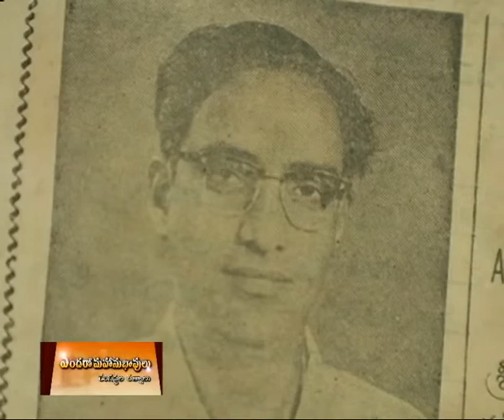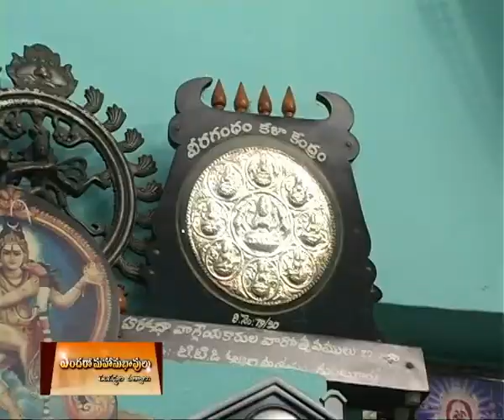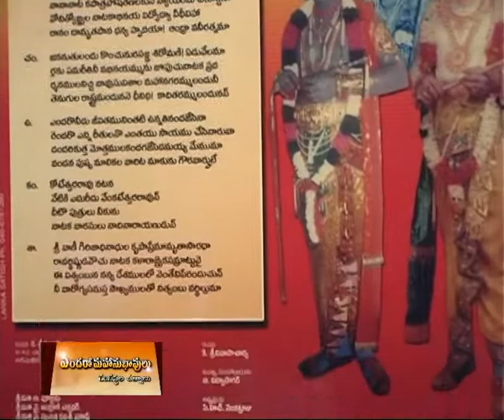ENDARO MAHANUBHAVULU || ఎందరో మహానుభావులు || A.V సుబ్బా రావు